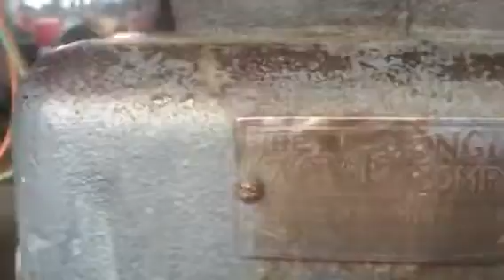4 hp acme/ rawleigh